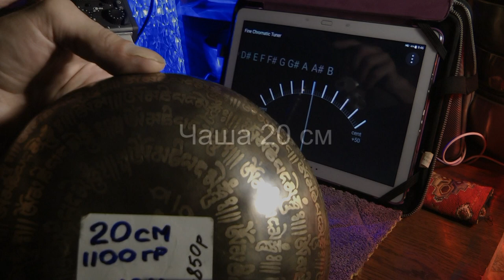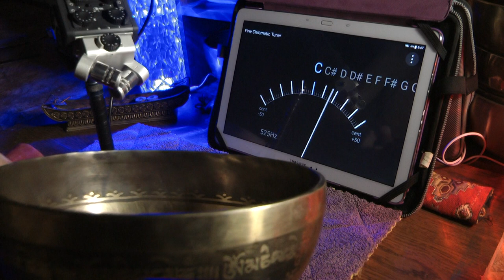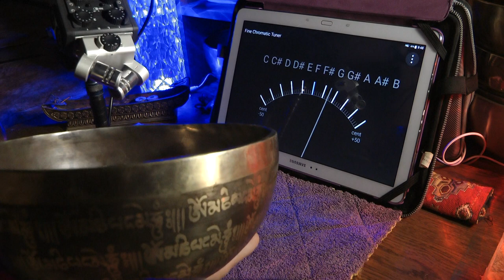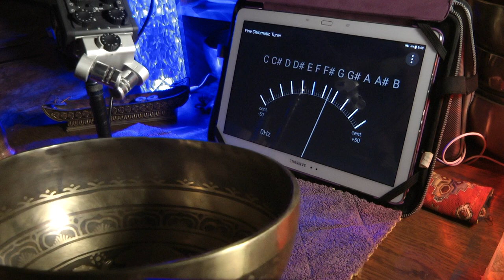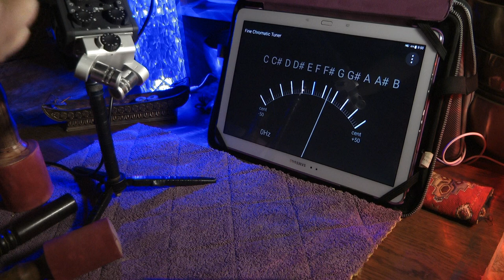20 см f 179 Hz НЕПАЛЬСКИЕ ЧЕРНЫЕ 1100гр 14850 р N 110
20 см   f 179 Hz   НЕПАЛЬСКИЕ ЧЕРНЫЕ  1100гр        14850 р    N 110